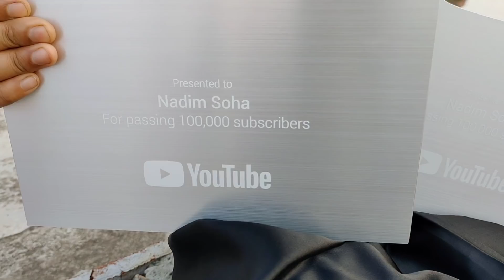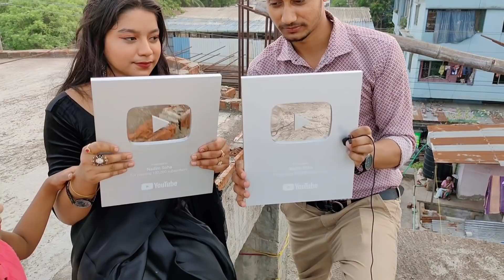নাদিম মোটেও কাজটা ঠিক করেনি।😐It wAs noT surpRIse For SOHA |Nadim Soha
নাদিম মোটেও কাজটা ঠিক করেনি আপনারাই বলুন এভাবে সারপ্রাইজ দিবে আমি ভাবি নায়।সারপ্রাইজ চোখ বেঁধে দেওয়ার কিছু ছিল না আমি অনেক বেশি এক্সাইটেড ছিলাম 🥺🥺আমি যখনই কোন ভাল কিছু আশা করি তখনই তার উল্টোটাই হয়। মনে মনে কথা ভেবে রেখেছিলাম নাদিম আমার জন্য স্পেশাল কি নিয়ে আসতেছে 😍But🥴